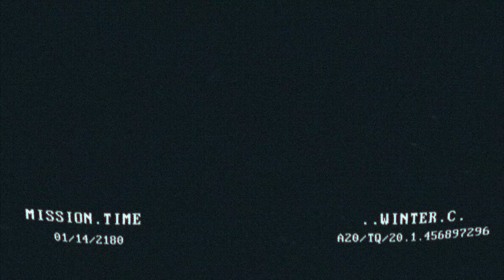Aliens: Colonial Marines 1986 Helmet Cam Retro Demo (TemplarGFX Overhaul Mod + VorpX VR)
Get a taste of Aliens 1986 with a filmic demo with color grade, motion blur and cam overlay to resemble the marines' cam feed in the film! Virtual Reality footage taken from VorpX flatscreen to VR integration specifically for Aliens: Colonial Marines. Playing with Ultimate Badass difficulty and TemplarGFX's latest Overhaul mod v6.2 that fixes the Aliens' broken AI and game graphics.

PC Specs:
CPU: Intel Core i7 10700F
RAM: 32gb DDR4
GPU: GTX1660SUPER
477gb KBG40ZNV512G KIOXIA